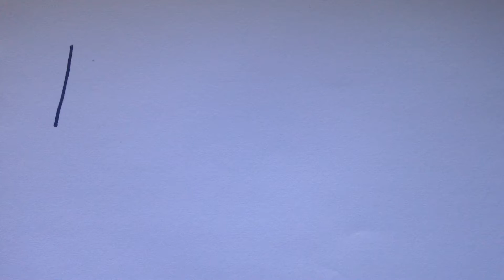Mi5hmash 11 intro